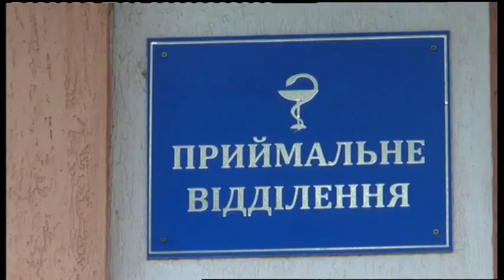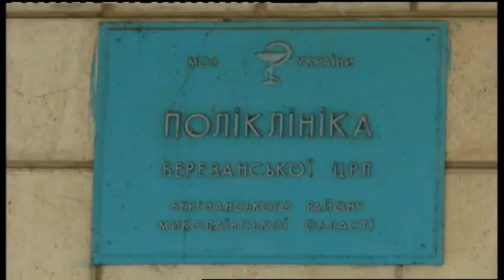04.07.2019. Новини. 13:30